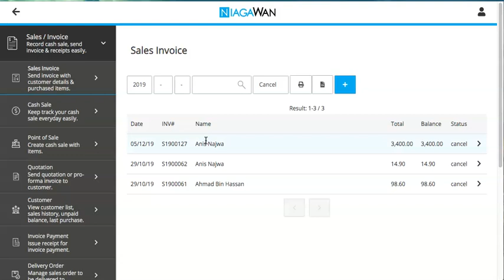Cara Semak Invois Yang Telah Dibatalkan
1. Menu Sales/Invoice.
2. Klik Sales Invoice.
3. Status, select Cancel.
4. Semua rekod sale yang telah dibatalkan akan dipaparkan.

NOTES :
Dari segi terma akaunting, rekod invoice yang telah dibatalkan TIDAK boleh digunakan semula. Sila ke MenU Sales/Invoice, Select Fungsi : Sales Invoice dan klik Butang ➕ untuk create new Sale Invoice.